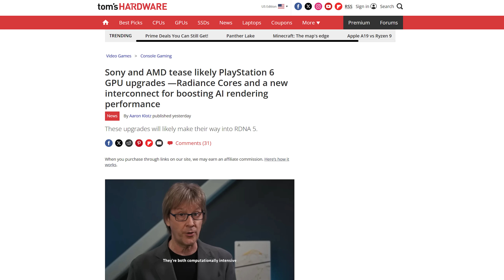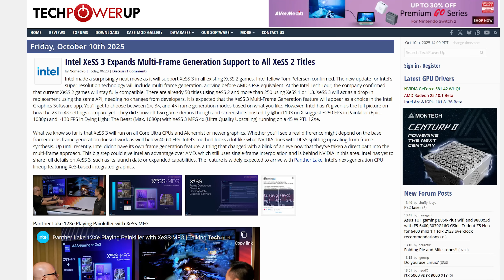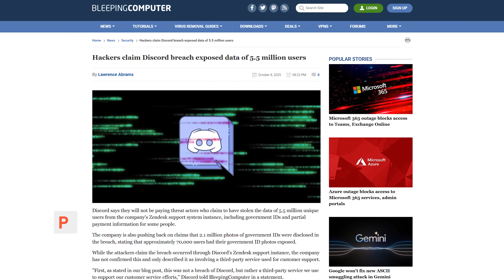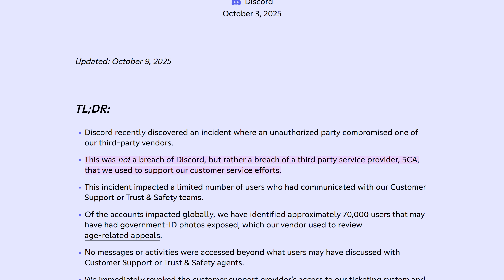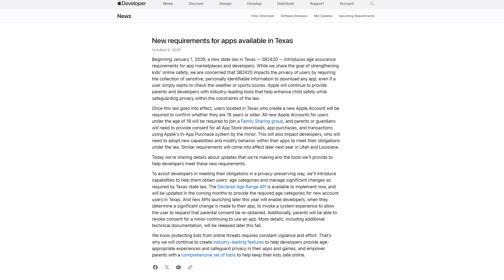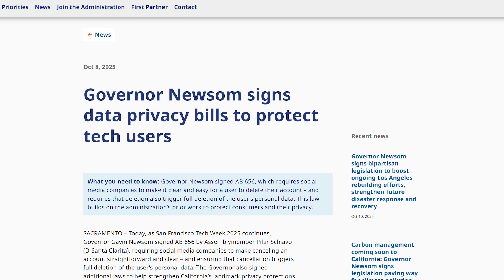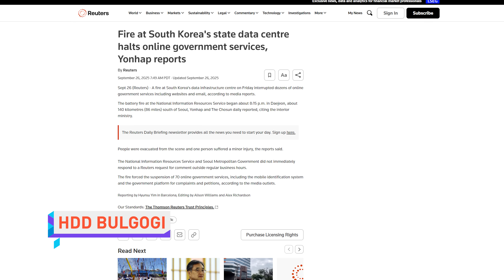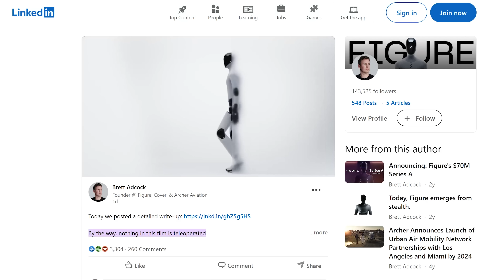PS6 Tech Is Gonna Be Insane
Timestamps:
0:00 your music education starts here
0:15 Sony, AMD reveal Playstation 6 GPU tech
1:28 Intel unveils Panther Lake, XeSS 3 MFG
3:17 Discord says hackers are lying
4:38 Thorum!
5:33 QUICK BITS INTRO
5:43 Apple, Google plan for Texas age checks
6:36 California passes two laws
7:22 Battlefield 6 launch issues
7:54 South Korea loses 858TB of govt data
8:58 Figure 03 household robot